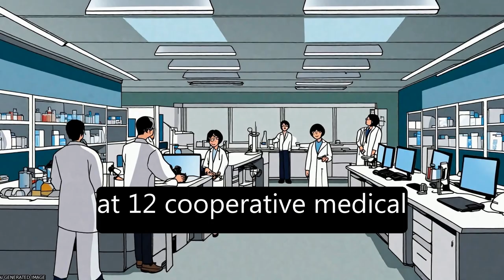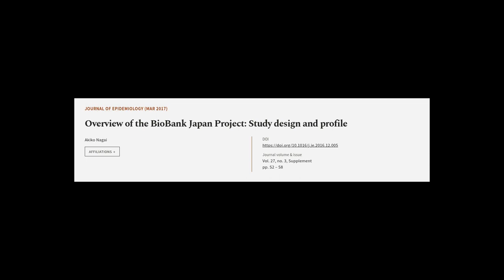Overview of the BioBank Japan Project: Study design and profile | RTCL.TV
### Keywords ###

### Article Attribution ###
Title: Overview of the BioBank Japan Project: Study design and profile
Authors: Akiko Nagai
Publisher: Japan Epidemiological Association
DOI: 10.1016/j.je.2016.12.005

### Video Timestamps ###
0:00:00 - Summary
0:01:03 - Title
0:01:07 - Tail
0:01:11 - End